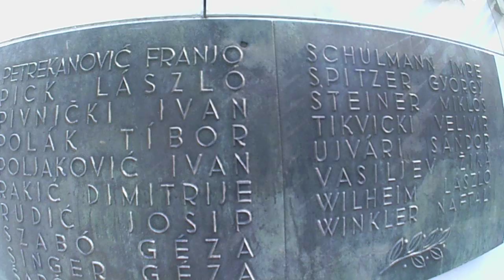Victims of fascism are square A fasizmus áldozatai tér Subotica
Cam:
Shopping:
Serbia: